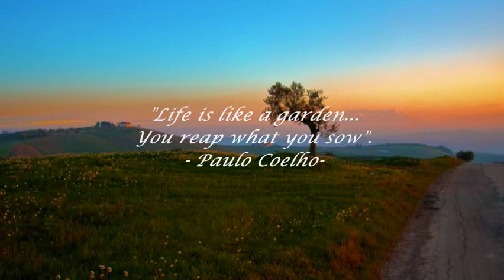FRANCIS GOYA - GARDEN DELIGHTS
"...Life is like a garden...:.